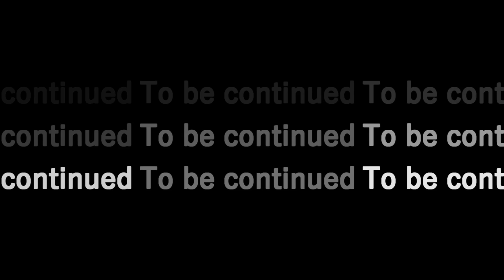バイオハザードRE2【レオン編＃29】無敵なゾンビ！？よしさん、自動ドアにビビる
この動画はカプコン著作物の利用許諾を受けて配信しています。

いやー部屋が明るくなったのはいいけど、なんかタフなゾンビばっかりですね(^^;
信じられるのはショットガンのみですｗｗ
なんかでもやっと進んでる感でてるかなって思うので、是非これからも見てください！
と言っても…いいでしょう！！(^^)

★＝生声実況

UUUMのHP
resident evil 2 バイオハザード2 resident evil 2 remake バイオ2